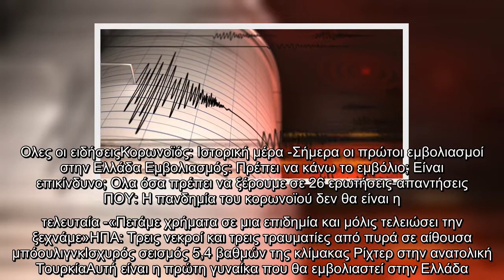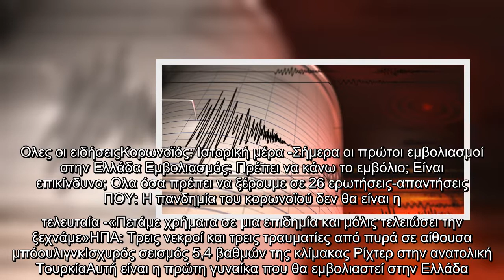Σεισμός 4,2 Ρίχτερ, ανοικτά της Ρόδου